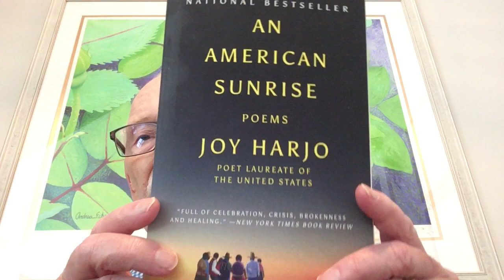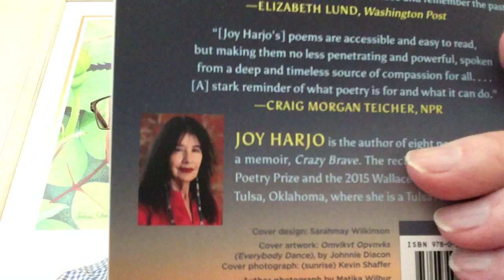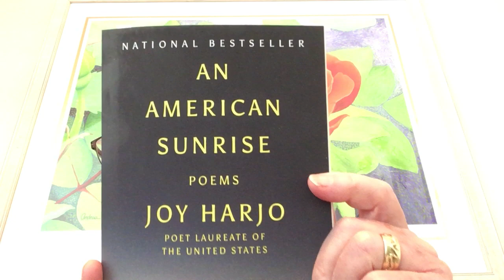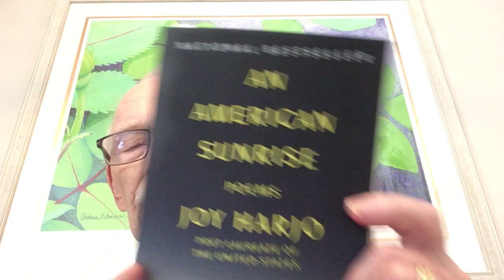April 29, 2024